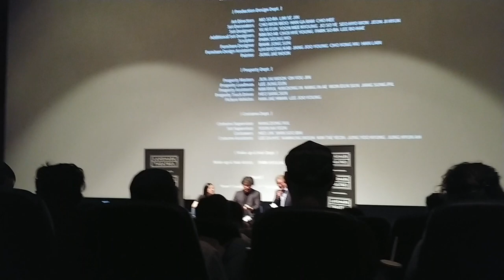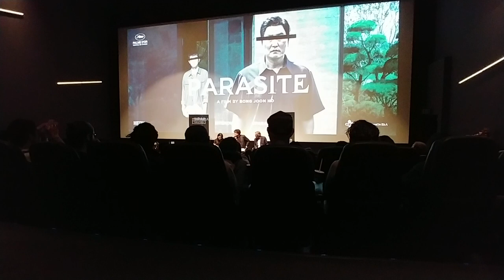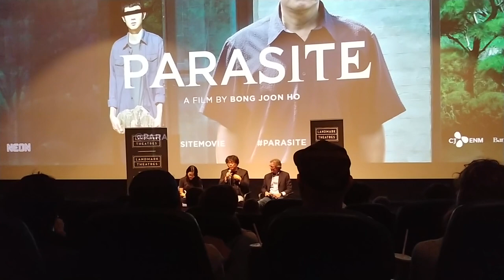Parasite Q&A Session with director Bong Joon Ho at Landmark Theater Los Angeles 10/1/2019 (1 of 2)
Post-screening interview with Bong Joon-ho, the director of Parasite, hosted at The Landmark.
There is a continuation of the Q/A with one last audience question in a separate video.

Filmed on a LG V30 phone